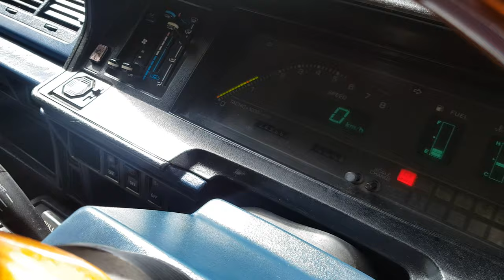1989 toyota hiace supercustom | DOPE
89 hiace supercustom,SOLD